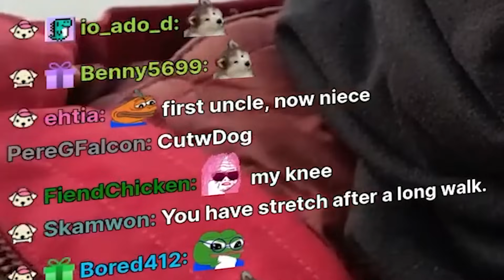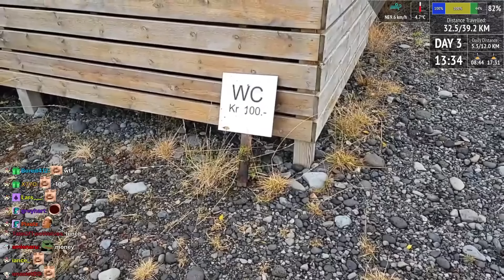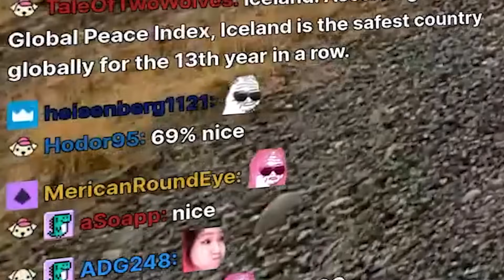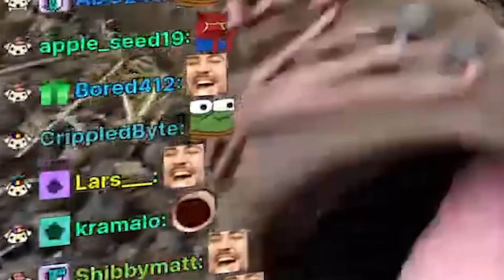THE FINAL DAY! - HAchubby Trekking Challenge Day 3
Follow HAchubby ♥

The last video in the series - will I be able to finish my journey? This video's featuring sleeping on ground, pretty Iceland landscapes and a very supportive chat 4Weird.
We've done silly hot tub content, eye tracking challenges, we opened a new restaurant and a convenience store, HAchuMart! Check out my Twitch clips channel Pink Shorts for funniest YouTube shorts and Tik Tok compilations.
HAchubby Iceland twitch stream - funny moments compilation (Trekking across Iceland, journey across Iceland. Content inspired by channels such as GeoWizard and his Journey Across Wales series, Yes Theory travel vlogs and many other).

0:00 Intro
0:11 The last day of trekking
1:30 Sleeping on the ground
2:03 Hungry hachuSad
3:51 Arriving at a restaurant
5:01 hachuMap
5:30 Pretty sights and more trekking
7:24 Thanks chat
9:07 Music time!
9:59 We did it!
15:05 Outro